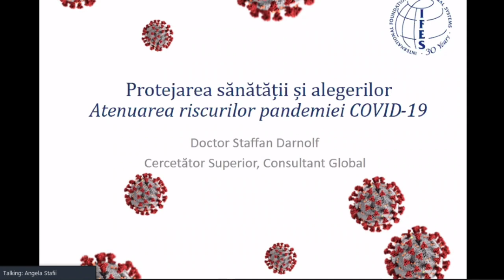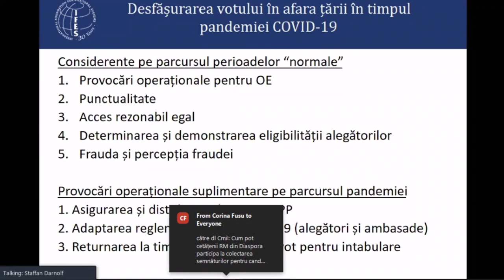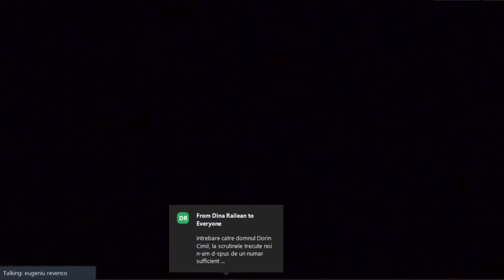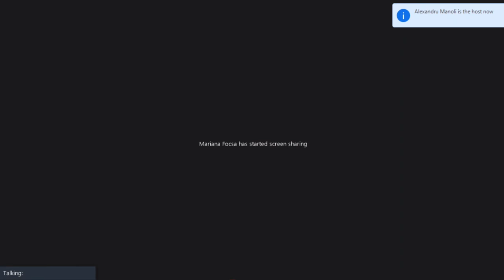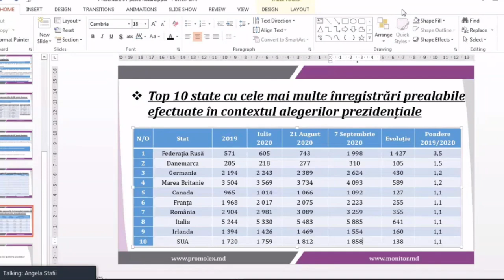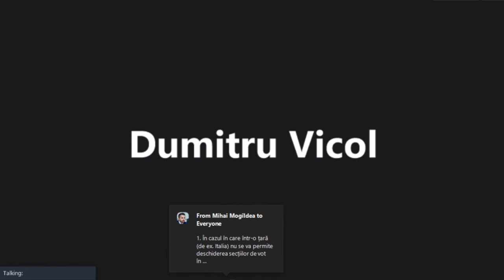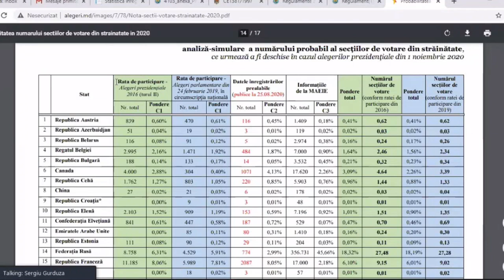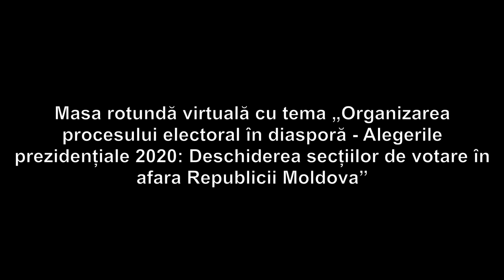Masa rotundă „Organizarea procesului electoral în diasporă - Alegerile prezidențiale 2020”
Masa rotundă virtuală cu tema „Organizarea procesului electoral în diasporă - Alegerile prezidențiale 2020: Deschiderea secțiilor de votare în afara Republicii Moldova”